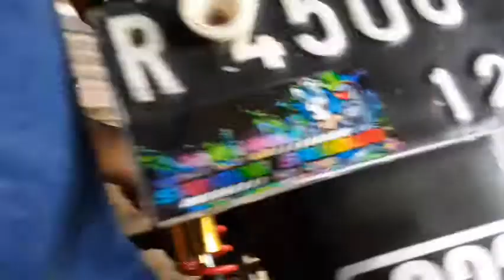Pasang shock YOKO ke motor F1ZR Jadi tambah keren